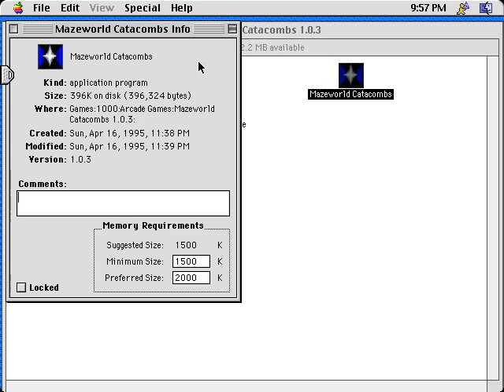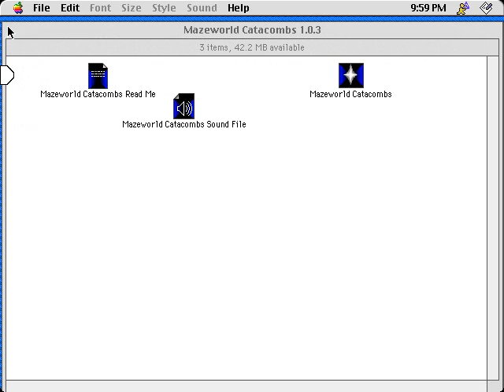Mazeworld Catacombs (Macintosh game 1995)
Mazeworld Catacombs is a FPS (first-person shooter) maze (labyrinth) game by Michael R. Howard.
The aim is to collect required jewels and find the gateway to the next level before time runs out.
If the time expires, red things fills up the maze and your energy would decreases fast.

Although it's simple, the game is so exciting, good to me.